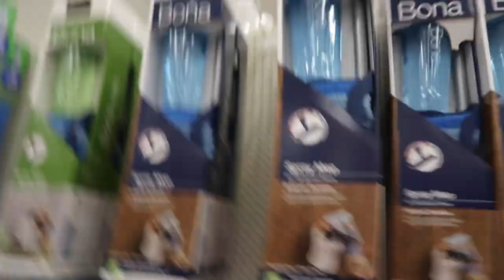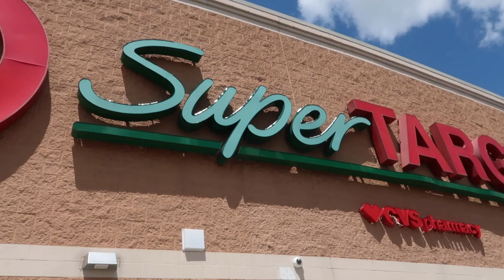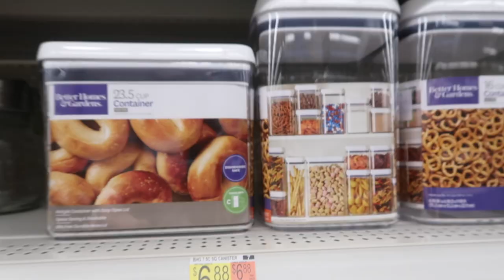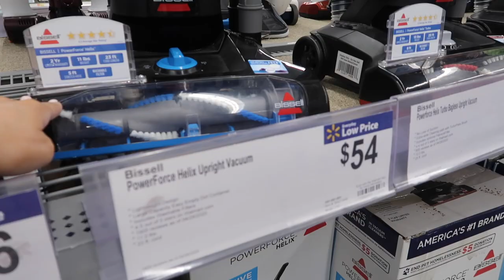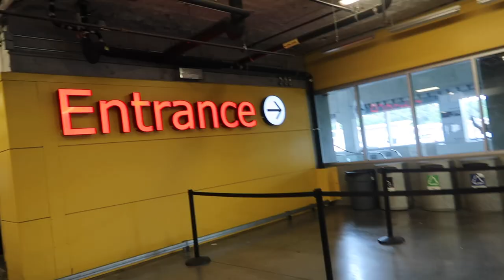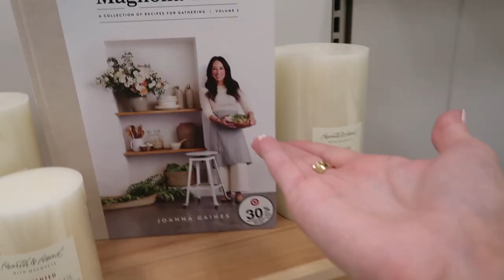APARTMENT SHOPPING VLOG | GETTING ESSENTIALS FOR MY FIRST APARTMENT | TARGET, IKEA & MORE!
hello! I hope you all loved this apartment shopping vlog - ikea, target, and more! I need to get so many home essentials for my first apartment, so I'm taking you with me in today's video!

▷ ITEMS SHOWN:
Bona mop
Bath Matt
“Remote” basket (similar)
Grey throw blanket
Trash can
Wire basket
Woven basket
Pantry containers
Shower caddy
Ikea cheese grater
Ikea strainer
Ikea bottle opener
Ikea oven mitt
Ikea pink dishes
Ikea basket
Ikea champagne glass
White bath towels
Bathroom hand towels
Bathroom decorative bath towel
Countertop storage SOLD OUT
Fall throw blanket
▷ MUSIC
▷ about me + faq:
☆ age: 22
☆ camera: canon g7x mark ii
☆ editing software: final cut pro
☆ I am from: Kansas City!